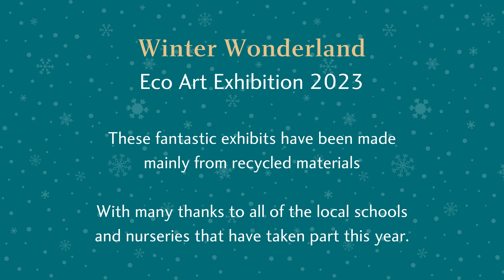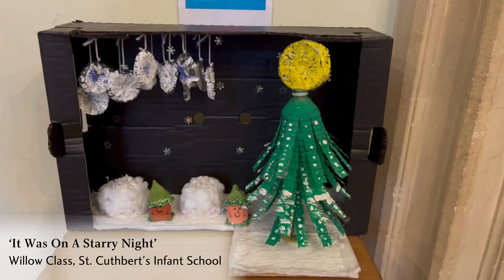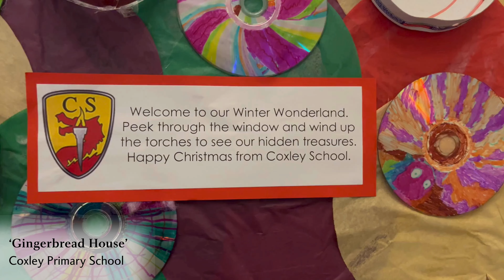Winter Wonderland Eco Art Exhibition 2023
Winter Wonderland - Eco Art Exhibition 2023 at The Bishop's Palace.

Thank you to all of the local schools and nurseries that took part in this year’s Winter Wonderland Eco Art Exhibition. These fantastic exhibits have been made mainly from recycled materials.

The entries are excellent and look very festive!

0:04 - 'Sparkle & Sustainability' - Welton Primary School
0:13 - 'Christmas Eve' - Oak Class, St. Cuthbert's Infant School
0:22 - 'O Eco Tree' - Midsomer Norton Primary
0:31 - 'Snowmen Fun' - Meare Village Primary School
0:40 - 'Oh Christmas Tree Your Branches Are So Lovely' - Maple Class, St. Cuthbert's Infant School
0:49 - 'Winter Wonderland Arch' - Bowlish Infant School
0:58 - 'Snowman & Christmas Tree' - St. Cuthbert's Pre School
1:07 - ‘Concentric Circles Christmas Trees (inspired by Kandinsky)’ - Year 7 Students, The Blue School
1:16 - 'It Was On A Starry Night’ - Willow Class, St. Cuthbert’s Infant School
1:26 - 'Cosy Fireplace’ - Oak Class, Avalon School
1:35 - ‘Stick Man Oh Stick Man’ - Stepping Stones Nursery
1:44 - ‘Tessellating Christmas Tree’ - Shakespeare Class, Einstein Class, SS Joseph & Teresa’s Primary
1:53 - ‘Gingerbread House’ - Coxley Primary School
2:02 - ‘Christmas Tree Wonderland’ - Oakhill Primary School
2:10 - ‘The Christmas Angel’ - Holly Class, St. Cuthbert’s Infant School
2:20 - ‘Snowman Party’ - Wells Cathedral Junior & Senior Schools
2:29 - ‘Snowman Friends’ - Beech Class, St. Cuthbert’s Infant School

We hope you have a very happy Christmas.